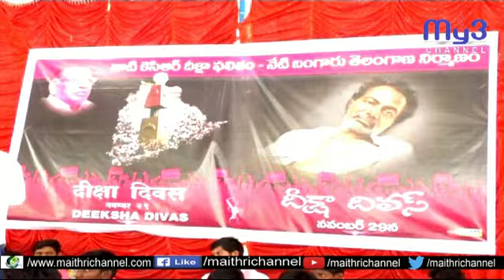ఉమ్మడి కరీంనగర్ జిల్లా వ్యాప్తంగా దీక్షాదివాస్ ఒక్క రోజు దీక్షలు